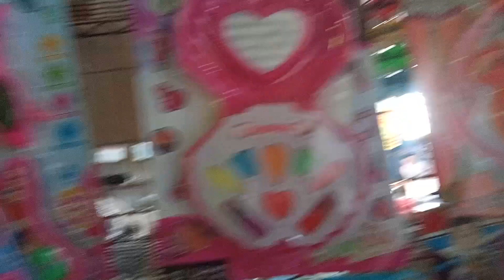Mencari Mainan Miniatur Makanan Minuman Mainan Es Krim Mainan Ice Cream Mainan Masak Masakan Burger